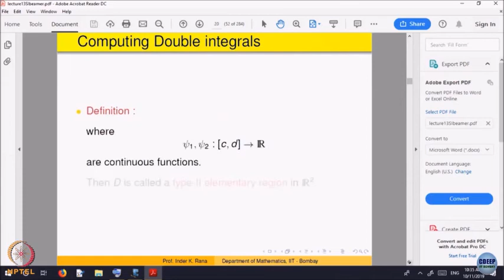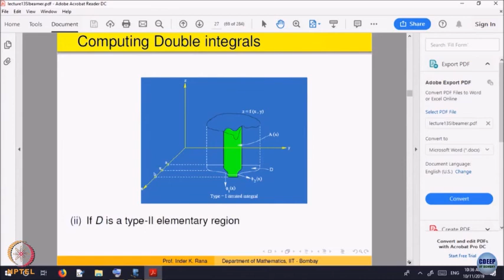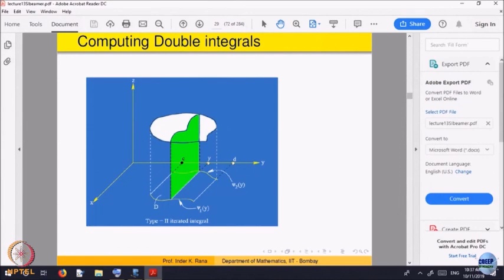Basic Real Analysis, lecture 50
Integration in several variables - II